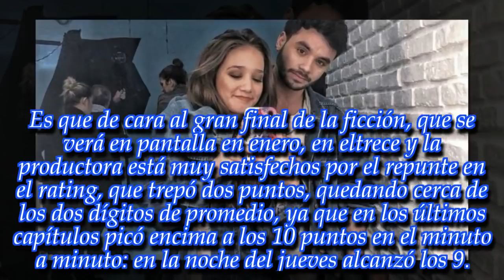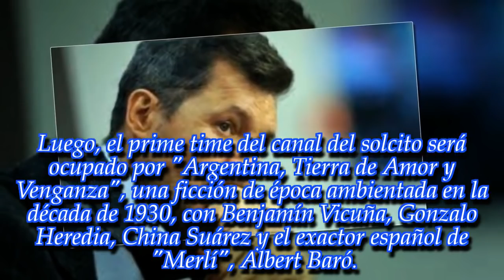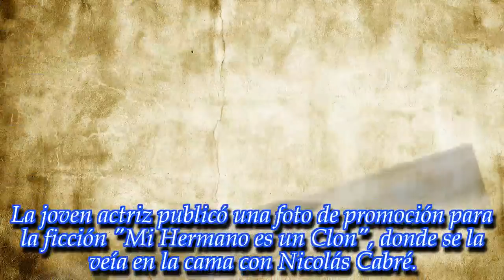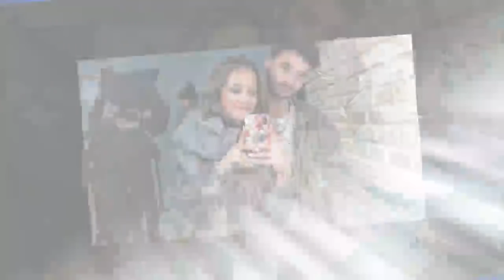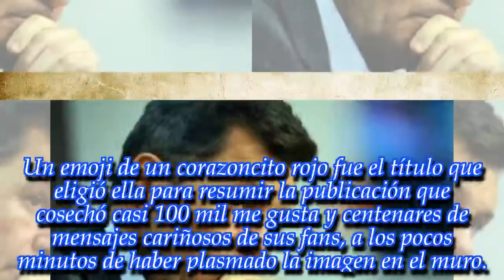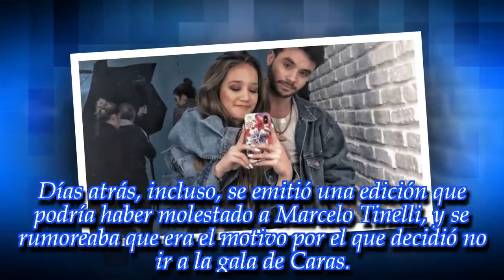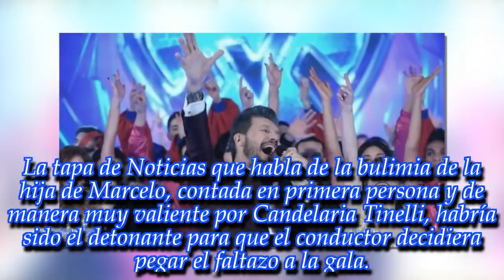ULTIMA HORA 24 NOVIEMBRE 2018.¡El "Bailando 2018 ya tiene su fecha de cierre! ¡Conocela!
Noticias Principales:
¡El "Bailando 2018 ya tiene su fecha de cierre! ¡Conocela!
¡Una mala noticia para los fans de Ángela Torres y Agustín Casanova!
¡Lluvia de corazones! Mirá la primera (¡y muy tierna!) foto de Laurita Fernández junto a Nicolás Cabré
"No es así..." ¡Tinelli habló sobre Fontevecchia y la polémica tapa de la revista Noticias en la que apareció Candelaria!